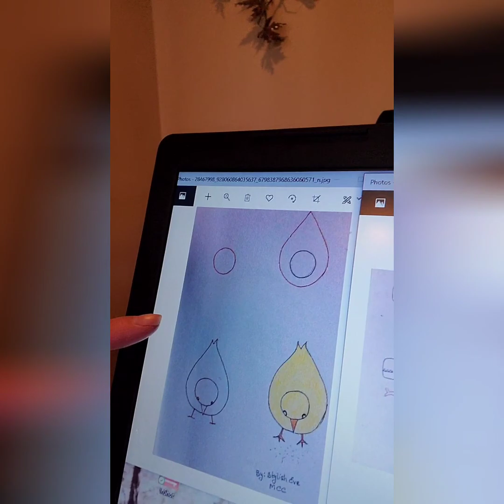A day in our life!